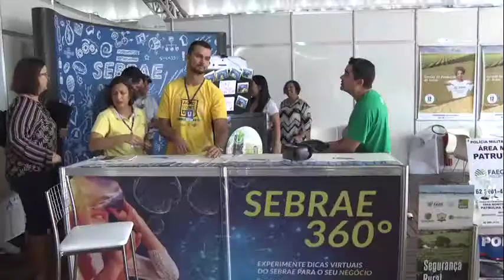Tv Sucesso 2019 Palestras SEBRAE